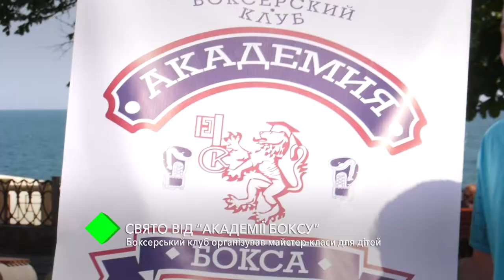Праздник от "Академии бокса": боксерский клуб организовал мастер-классы для детей